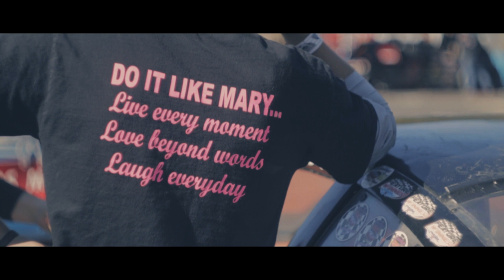949 Productions: NEMST 4 Cylinder nationals 10/5/19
Bob Guptill's North East Mini Stock Tour took over White Mountain Motorsports Park last Saturday for the 4-Cylinder Nationals. Thank you to #71 Matt Boucher, 7NH Cody LeBlanc, #36 Kodi Sabins, #49 Alex Poisson Racing, and #10 Curtis Racing (Isaac Rollins) for letting me get cameras on your cars. Awesome show!

Awesome Music by:
Carry The Day - Better Days [HD]